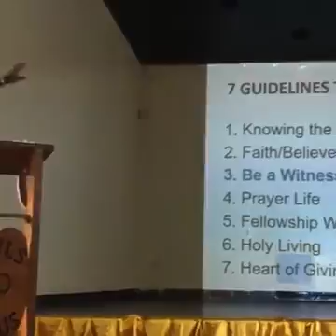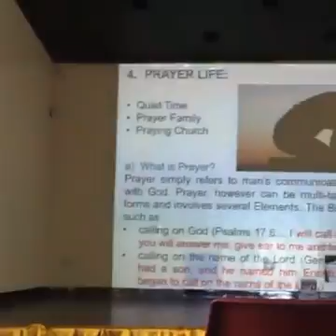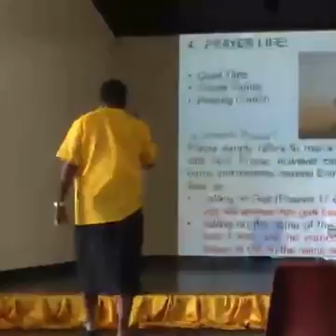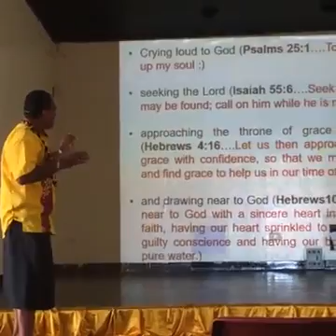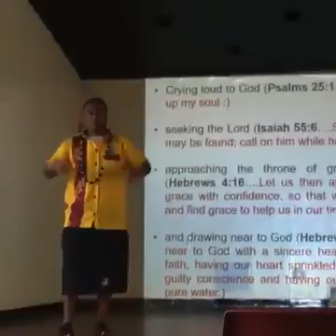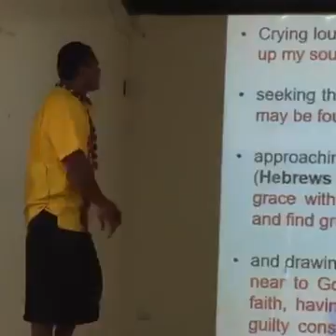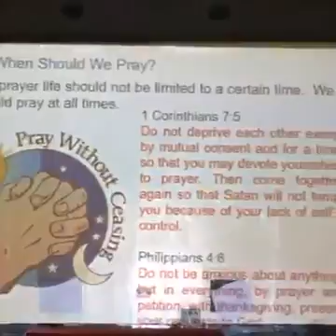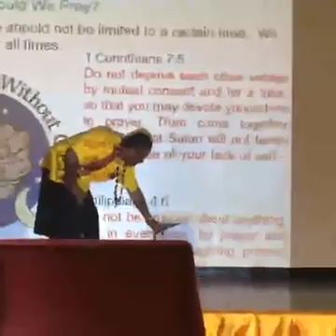SOULS TO JESUS MINISTRY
7  GUIDELINES TO SPIRITUAL GROWTH
WWFYL CIVIC CENTER,SUVA
02nd JUNE 2016